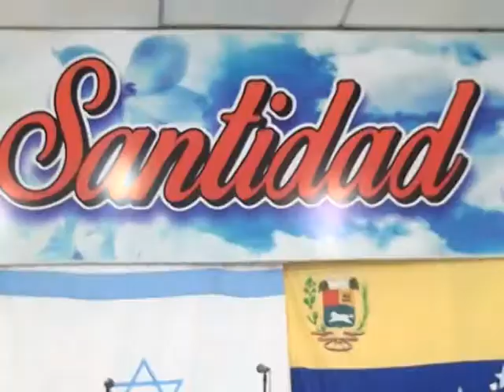Eliezer Cordoba - Prueba y honra